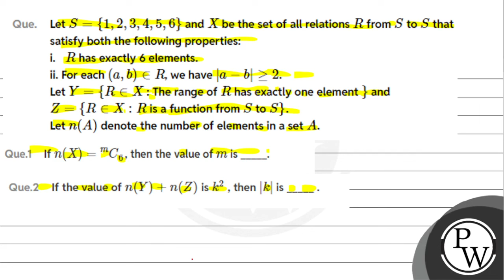Let&nbsp;S={1,2,3,4,5,6} and \\(X\\) be the set of all relations \\(R\\) from \\(S\\) to \\(S\\)....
Let&nbsp;S={1,2,3,4,5,6} and \\(X\\) be the set of all relations \\(R\\) from \\(S\\) to \\(S\\) that satisfy both the following properties:i.&nbsp;&nbsp;&nbsp;R has exactly 6 elements.ii. For each (a,b)&isin;R, we have |a-b|&ge;2.\nLet&nbsp;Y={R&isin;X : The range of \\(R\\) has exactly one element \\(\\}\\) and&nbsp;Z={R&isin;X:R is a function from \\(S\\) to \\(S\\}\\).Let&nbsp;n(A) denote the number of elements in a set \\(A\\).